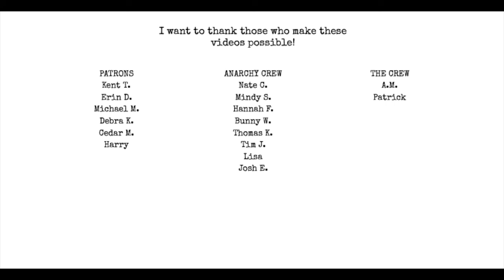Ep. 24: Why Bukowski and Rage? - IHMWPP [AUDIO ONLY]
Topics include:
Poets and readers hypocrisy when it comes to Bukowski
Reading some comments about Buk
writing as therapy
Rage poems

pick up Last Chance at my etsy shop below!